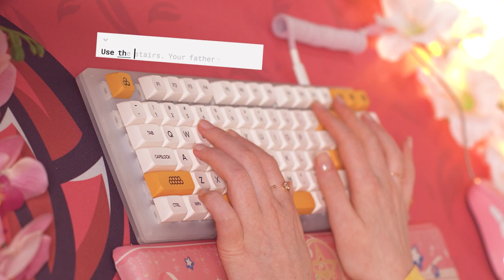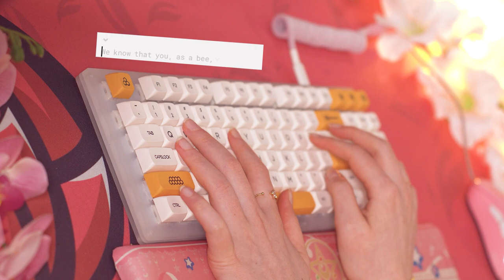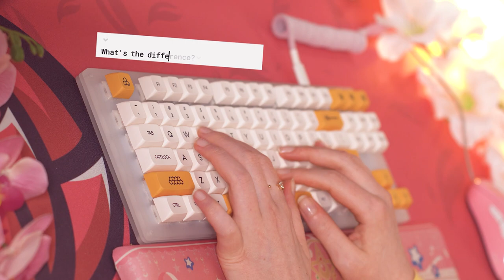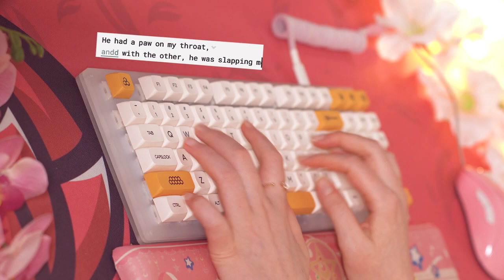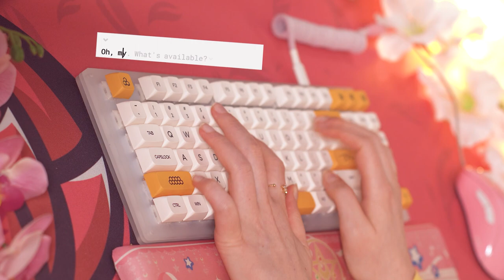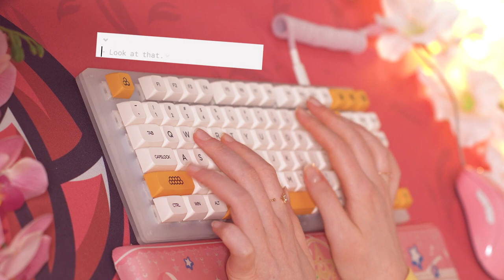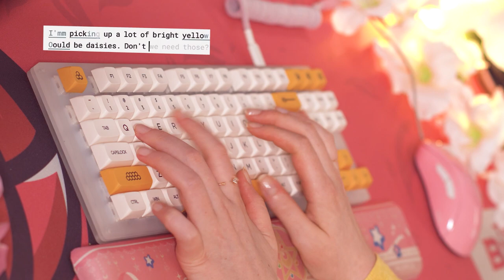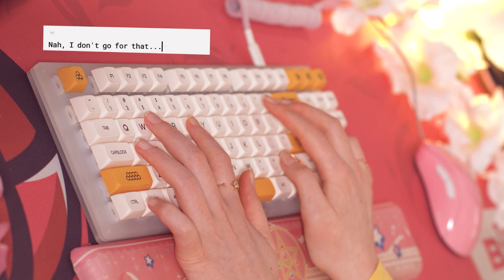2 Hours of Relaxing Typing Sounds ♡ 4 different keyboards!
Hey guys! I thought i'd put this little compilation together for you of typing noises for your backround sound listening. I originally posted these on my old youtube acc but I figured you'd enjoy them here!

The keyboards:
Akko 3061S World Tour Tokyo R2 (gateron yellow switches)
Gamakay K87 with Lubed and filmed C3 Fierce girls
Custom Asuka Stacked Acrylic (65% layout) with Gateron Black switches
Gamakay K87 with Gazzew U4T Bobas

Keyword things: Learning how to type on a 65% Keyboard | 30 min Sound Test Typing on the cutest 60% keyboard! ♡ Akko 3061S Tokyo R2 keyboard unboxing cute keyboard mini keyboard TKL custom keyboard rgb pink kawaii hot swap gateron yellow switches sound test comparison typing typing test typing to relax to asmr sounds